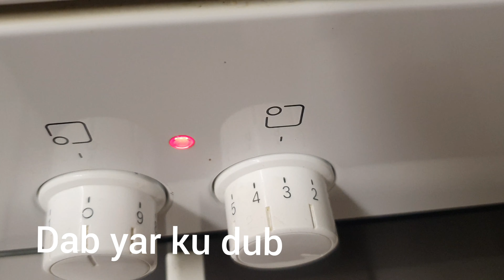DOOLSHO CANANAAS FOORNO LA,AAN AAN SAMEEYAY